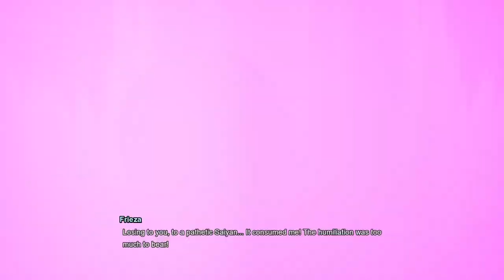These WHAT IF Stories are getting COMPLICATED... | Dragon Ball Sparking ZERO Goku Story Pt5